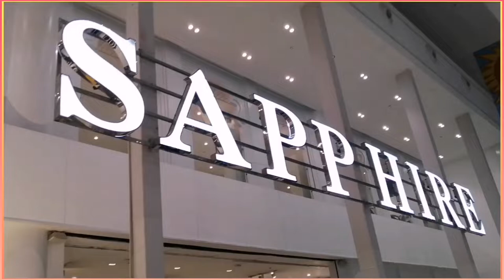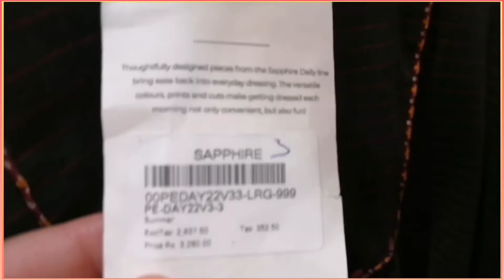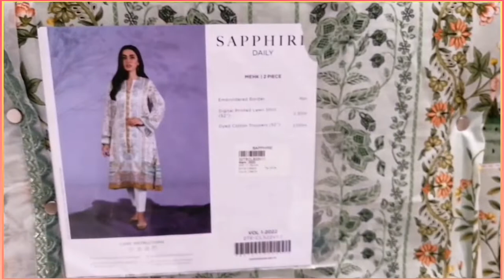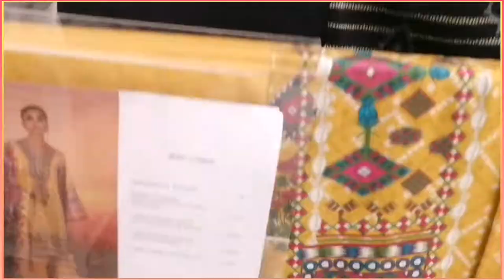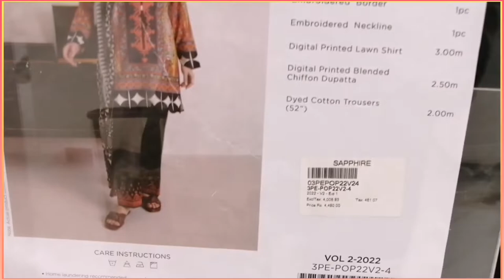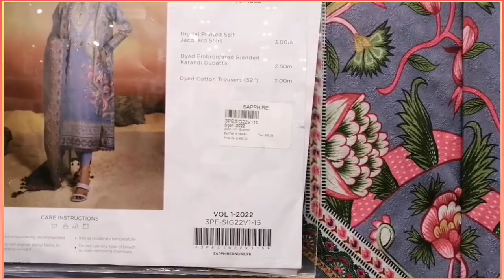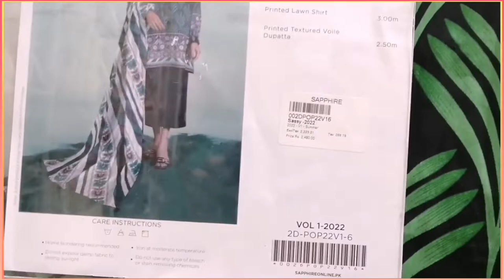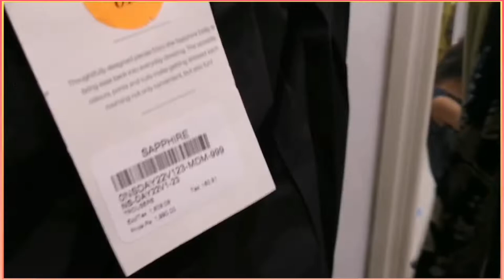Sapphire Mid Summer Season Sale upto 50% off all Items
A short shopping Vlog on Sapphire at Packages Mall Lahore. Have a great Sale upto 50% Unstitch, Ready to Wear & Kids accessories. Also bedding & Men's collection includes sale 35% off. Don't miss out this great opportunity.